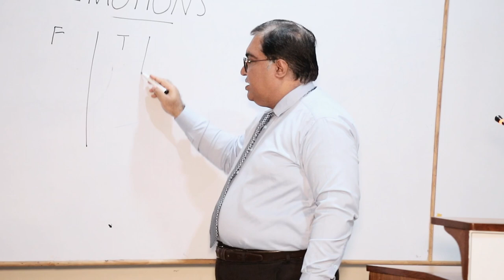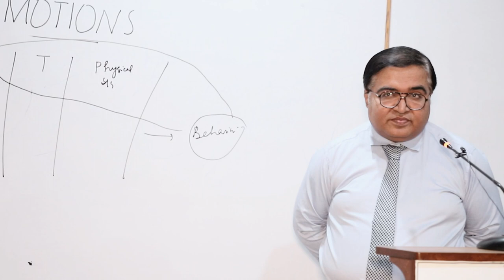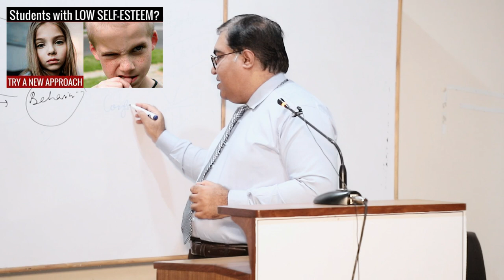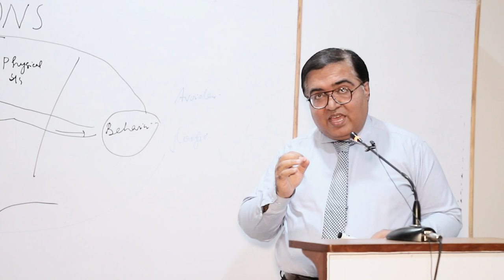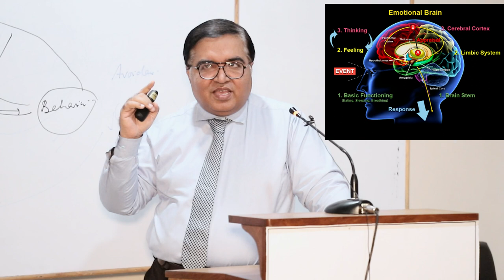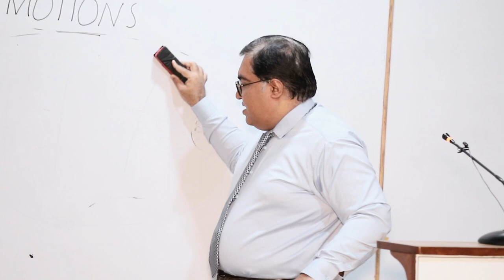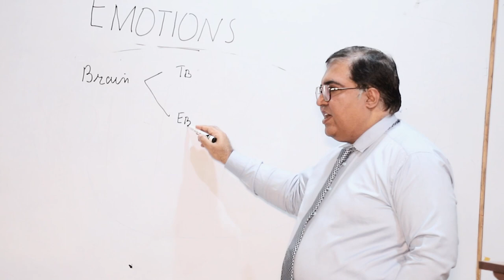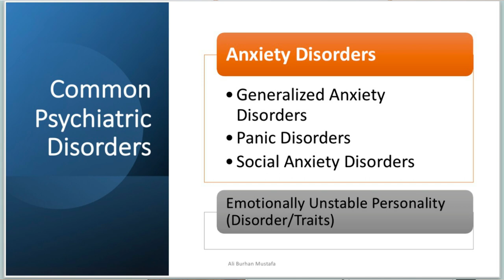Emotions Handling| Part 1| Prof Dr Ali Burhan Mustafa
An interactive lecture on the various aspect of Emotions and their handling. Identification of emotions is important in order to manage them adequately. Paul Ekman gave the basic concept of emotions and their subdivision into Primary and Secondary Emotions.